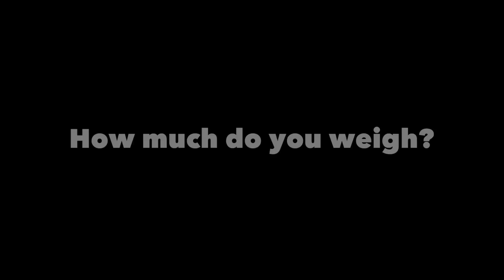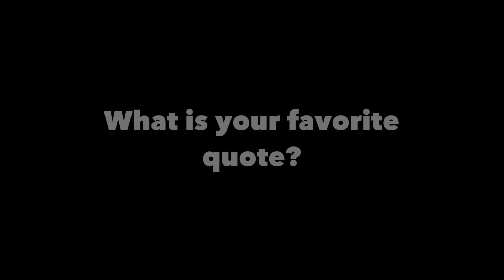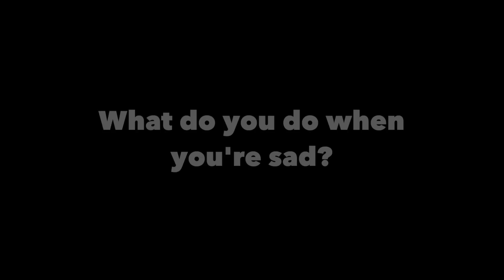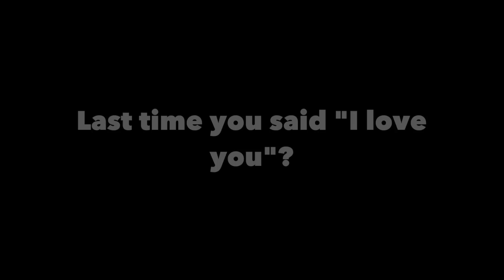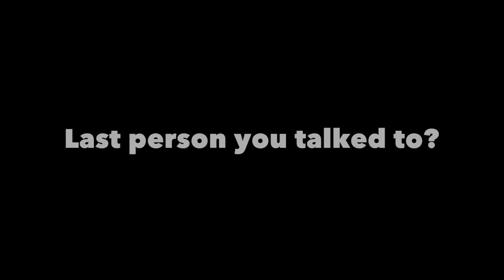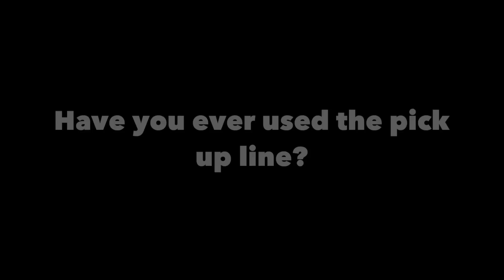TMI Tag | Sam&Alyssa